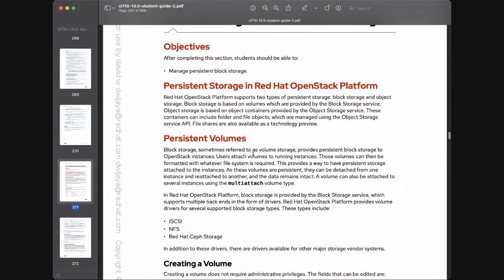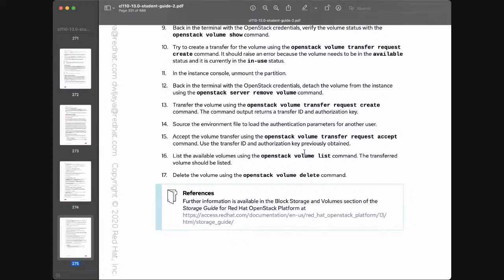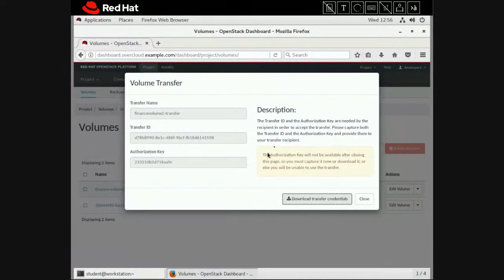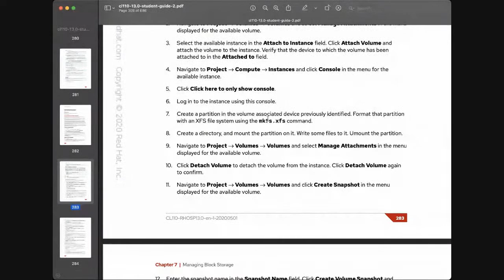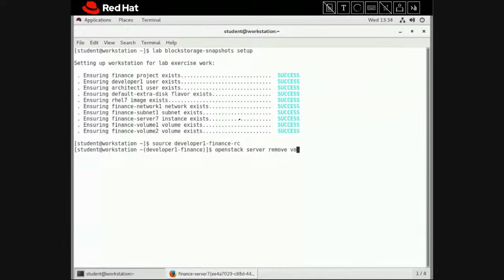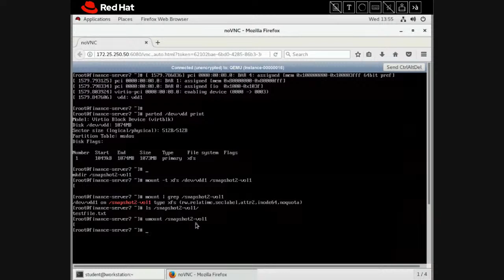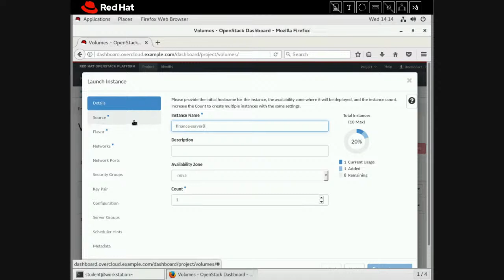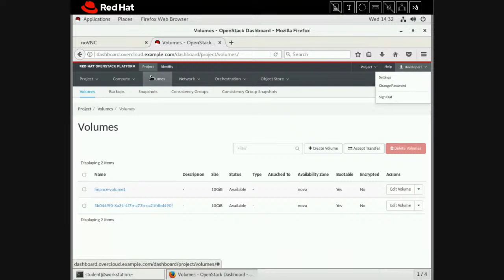Mengatur block storage